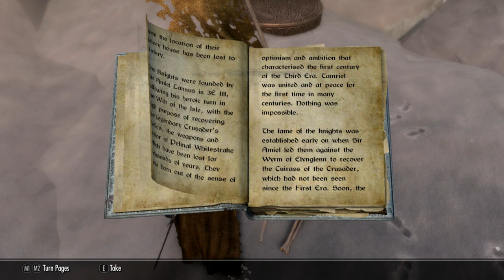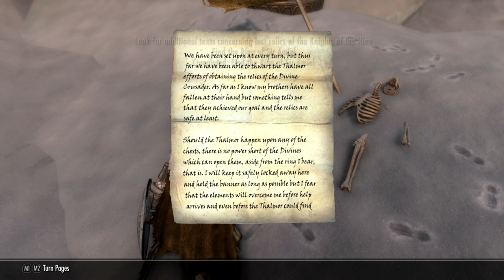Honorless - Ch 04, Ep 17 - "Seas of Ghosts"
In which Kinua sees many things in the wake of nearly freezing to death.

Kinua al-Murzim is a redguard forced from her home by the Crowns, who saw her burgeoning mystical talents as something fit only for outsiders. Now in Skyrim, Kinua finds herself immersed in the Way of the Voice, as she attempts to learn more about her newfound Dragonborn status. All the while, she seeks to understand her own visions, glimpses into moments of the past, seemingly only connected by her viewing of them. Will she take the paths already scoured by her forbears, or will this new Ysmir carve a new way in the sands of time?

HONORLESS is a Skyrim SE story.

Music is "Honorbound" and "Boundless," which were composed and produced in Mixcraft 6 by yours truly, specifically for this Let's Play.

LINKS:

Website (where you can find my novels, my Mod List, and more)